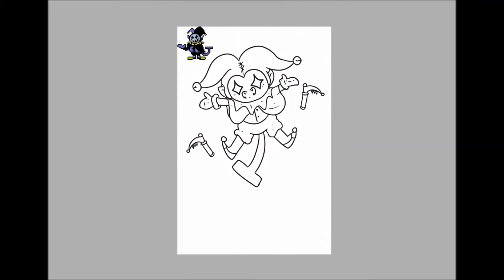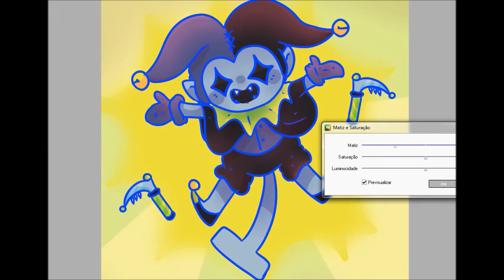JEVIL - SPEEDPAINT -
Deltarune by TobyFox
Fanart by meeeeeeee

Song in the video:
The World Revolving - Jevil Theme